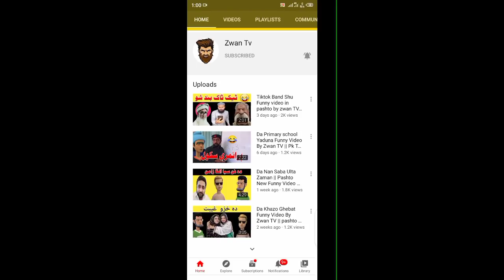New Year 2021 || Nawe Kal Mo Mubarak Sha Funny Video By Zwan Tv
This is my funny video in pashto this is not educational video.

Note - All The Background Music & Funny Effects  Shown In The video belongs  to be repected  owners and not me...
I am the not the owner of any background music & funy effects  showed in the video